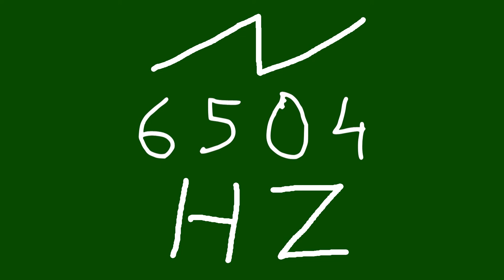6504 hz saw